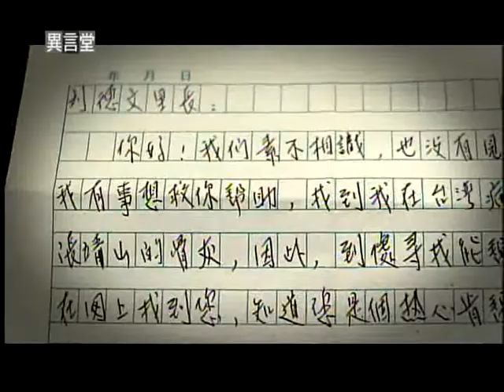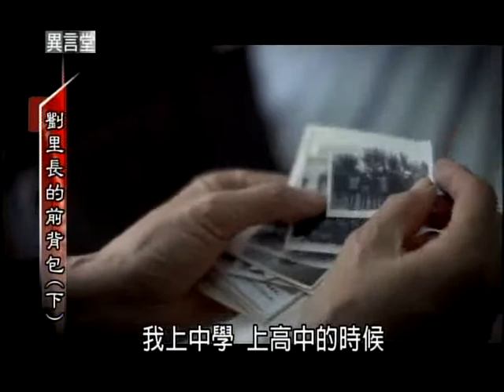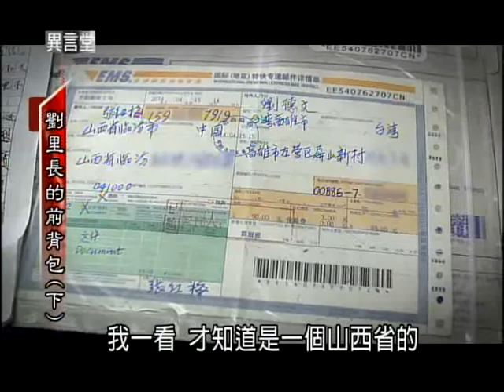第二十九屆 劉里長的前背包 02